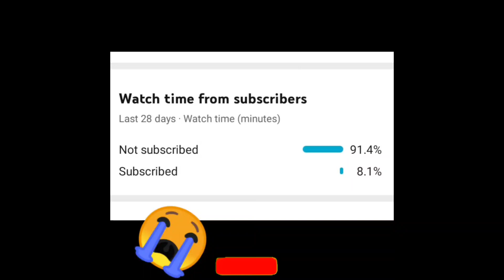Enemy spotted Pubg montage | Dine gamer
Pubg mobile montage improve your skills

Pubg montage improve your reflexes

VIDEO QUALITY BEST 480 P

LAG FIX USE TO GFX TOOL

1 view = 💯 thanks

Pubg mobile montage IS MY love

World no 1 best game battleground mobile India

DEVICE : REALMI 5
PROCESSOR : Snapdragon 665
HEADPHONE 🎧: Boat
Game graphics : smooth+ high
Pubg fingers : five fingers
Pubg I'd :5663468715(new glacier account)
I'd name : gayubaby
FPS : 30
Gfx : ultra gfx tool 2021 no lag,no ban
Video recording : mobizen recorder

THIS CHANNEL ONLY FOR PUBG MONTAGE ❤️
PLEASE SUPPORT FRIENDS